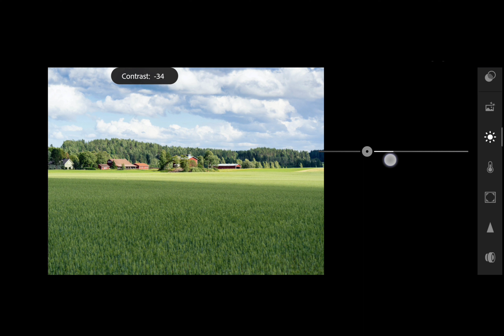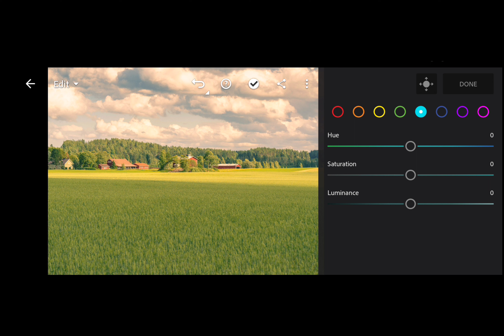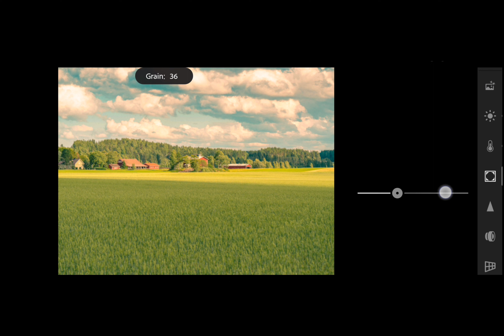American Made | A Lightroom Tutorial | Vivid Film Emulation | Free Preset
Inspired by the movie American Made .

A Lightroom Mobile Tutorial on how to get Vibrant and Beautiful film colours in your photos.

How to give your photos a film look
Cinematic green film look
Tutorial on how to give a photo Film look
Digital Film Emulation
How to colour grade your images